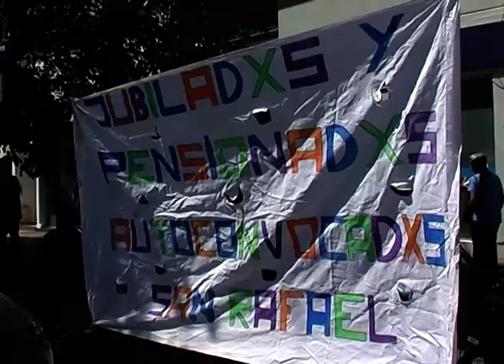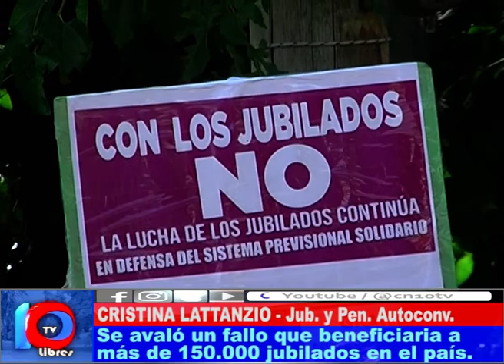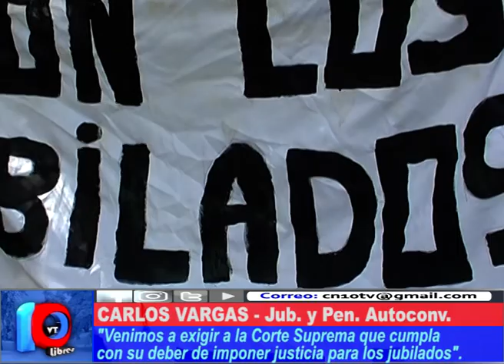UNA BATALLA GANADA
Los Jubilados y Pensionados de San Rafael realizaron una vigilia frente al edificio de ANSES San Rafael mientras la Corte Suprema de la Nación definía si modificaba o no, la actualización de haberes de 150.000 jubilados.